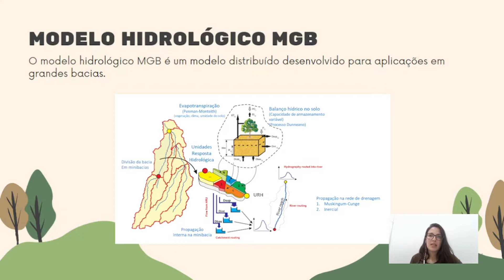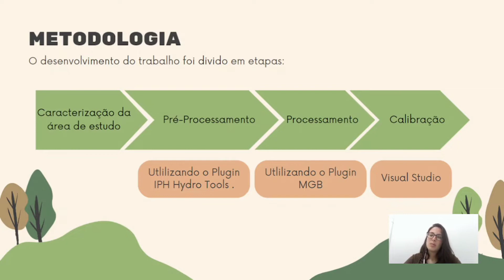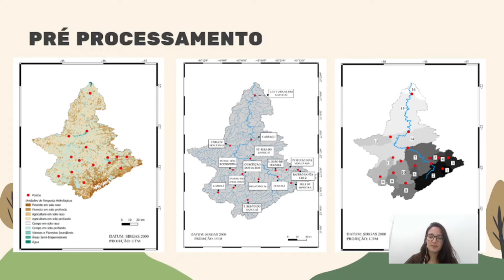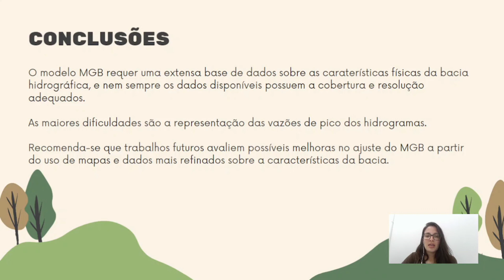AJUSTE DO MODELO MGB-IPH À BACIA DO RIO SAPUCAÍ PARA APLICAÇÃO EM PREVISÕES DE VAZÃO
Aluno: Fabiane de Cássia dos Santos

Orientador: Benedito Cláudio da Silva

Curso: Engenharia Hídrica

Programa: PIBIC - FAPEMIG

Resumo:
A região da bacia do Rio Sapucaí foi alvo de diversos eventos de cheia, especialmente a cidade de Itajubá (MG), que geraram perdas humanas e impactos socioeconômicos e ambientais para o local. Dentre os métodos para mitigar esses prejuízos provocados pelas inundações, a previsão de vazão se mostrou uma ferramenta importante capaz de contribuir para a tomada de decisão e diminuir ou evitar os impactos negativos. Assim, para realizar previsões é necessário a utilização de modelos hidrológicos que são ajustados conforme as características de cada bacia. Nesse sentido o Modelo Hidrológico de Grandes Bacias – MGB foi criado com a finalidade de realizar modelagens hidrológicas e hidrodinâmicas para grandes bacias, com área de drenagem superior a 1000 km², simulando o ciclo hidrológico através de equações matemáticas. Neste contexto, o presente trabalho tem como objetivo principal ajustar o modelo de previsão de vazão para a bacia hidrográfica do rio Sapucaí. Para isso, o modelo hidrológico MGB-IPH foi ajustado a bacia do Rio Sapucaí e posteriormente foi feito uma calibração do modelo de forma com que as vazões calculadas representassem da melhor maneira possível as vazões observadas. De maneira geral, o resultado foi considerado satisfatório, entretanto houve uma dificuldade maior na representação das vazões de pico dos hidrogramas, mas isso é uma dificuldade normal nos modelos hidrológicos, devido a deficiência nos dados e na estrutura do modelo. Mas mesmo assim, é possível realizar um bom ajuste do modelo, estando pronto para ser aplicado com o objetivo de gerar previsões de vazão para toda a bacia.